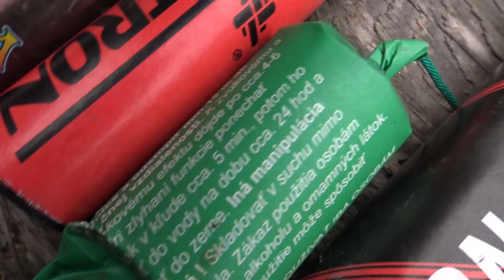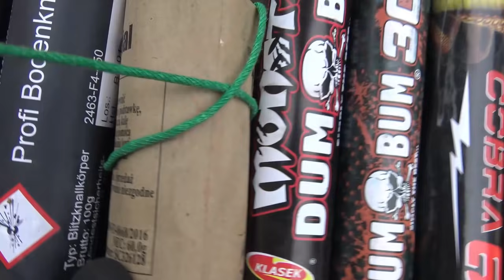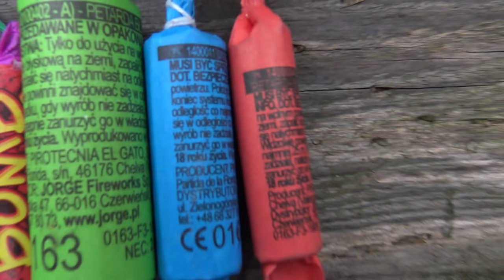XXXL Polenböller Compilation TheOftlerer